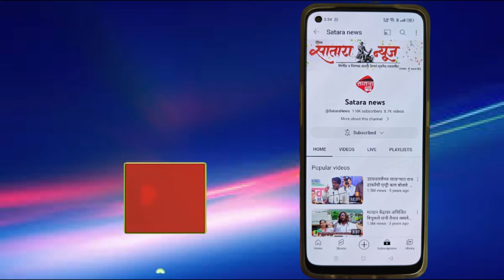माणमध्ये अखैर पुन्हा चौकार : जयकुमार गोरे विजयी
jaykumar gore
shekhar gore